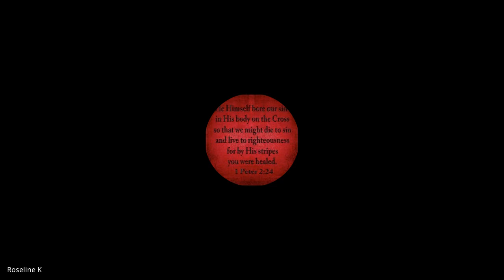Acts & The Life of Paul | Lecture 11: BC302-Acts-20230915